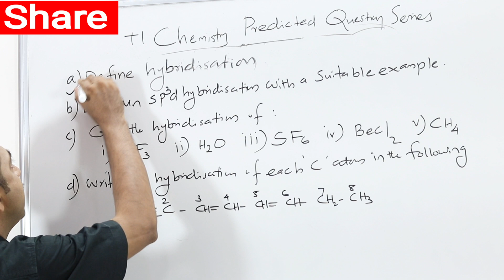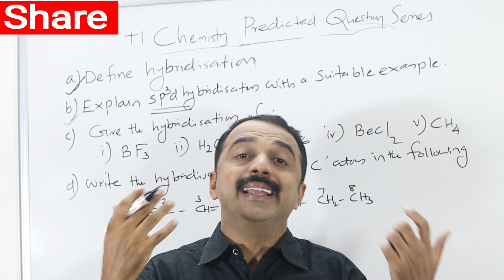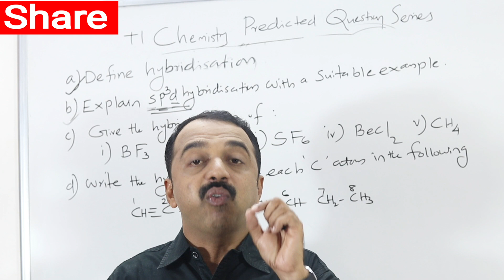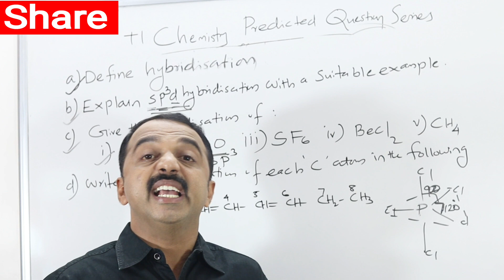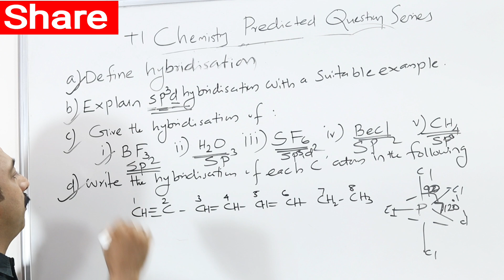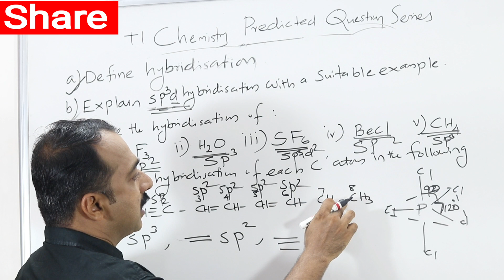Q19| plus one chemistry exam | predicted question series | Hybridisation | Chemical Bonding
Hybridisation